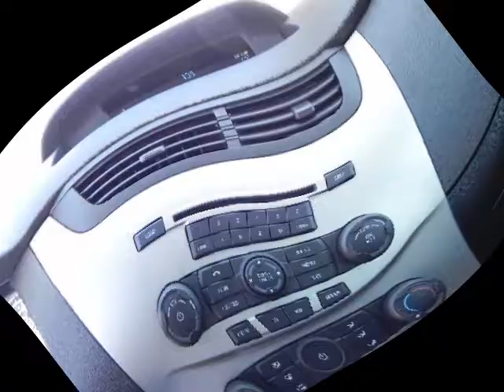2010 FORD Focus 4dr Sdn SE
Hi I am the new Ford Focus Delivering 140 Horse Power yielding 35 MPGs keeping you in touch with your world with features such as SYNC®, the available easy-to-use in-car connectivity system that allows you to operate most popular MP3 players and Bluetooth®-enabled phones with simple voice commands. SYNC even provides traffic alerts plus turn-by-turn direction to a new restaurant. Other available features such as Ambient Lighting and Premium Sound System let you set the interior to your mood. And, if you love surfing radio channels, you'll find the optional SIRIUS Satellite Radio literally out of this world. There's also a programmable feature you'll really appreciate, which you can configure in a number of ways to help young drivers drive more safely. It's called MyKe and it's standard on every Ford Focus.